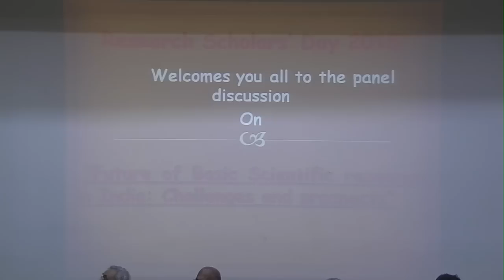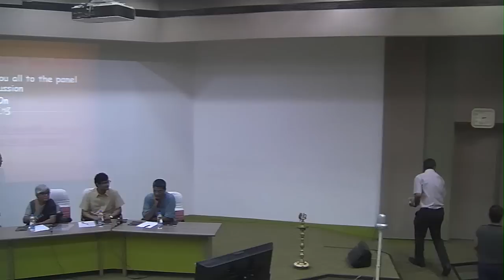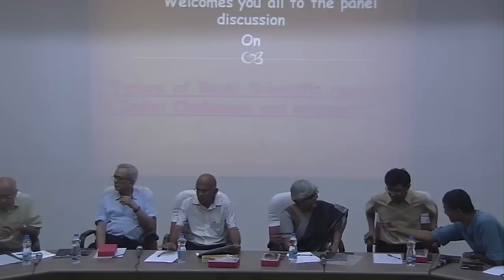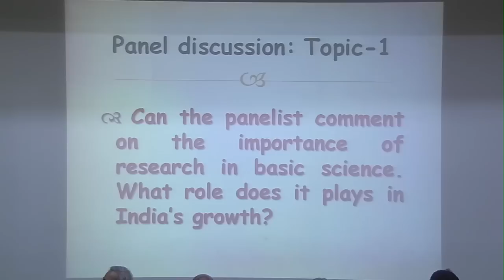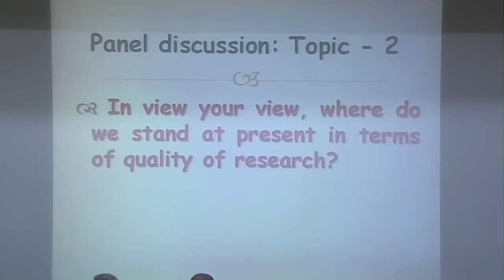Panel Discussion on "Future of basic scientific research in India:Challenges & Prospectus"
Panelists: Prof. Ajit K.Kembhavi, Prof. Ganapathy Baskaran, Prof. Ronojoy Adhikari, Prof. V. Balakrishnan, Prof. Sunil Kumar.p.B, Prof. Enakshi Bhattacharya and Dr.Sriramkumar. L